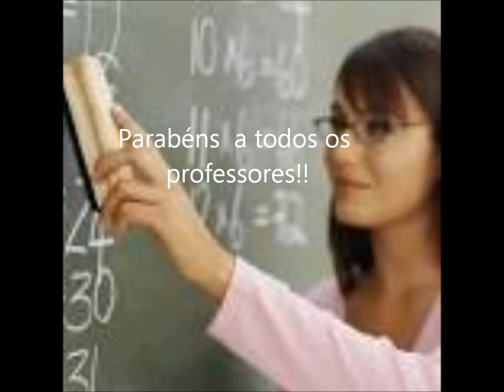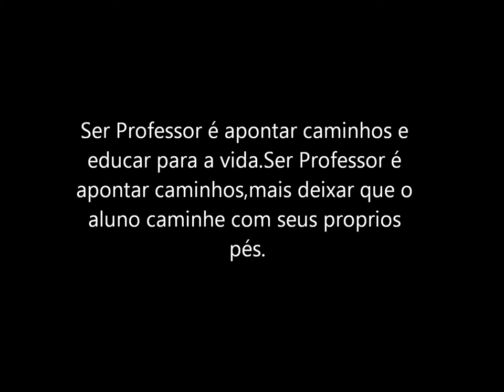Professores_Escola Filinto_Angélica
Homenagem aos professores da Escola Filinto Müller de Angélica/MS